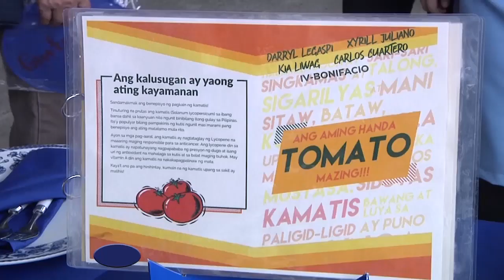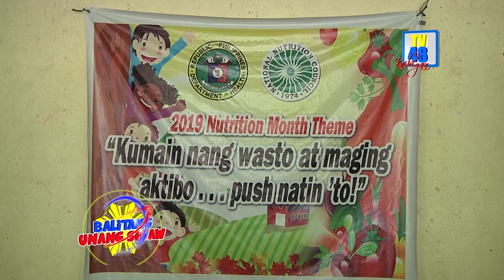Mga grade 4-5 students ng Lazaro Francisco Elem. School, kanya-kanyang pakulo sa kanilang cookfest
Mga grade 4-5 students ng Lazaro Francisco Elementary School, kanya-kanyang pakulo sa kanilang cookfest

Kabilang sa nagrepresenta ang grupo ng mga kabataan na mula sa Grade 4 na sina Darylle Legazpi, Carlos Riseh Cuartero at Kia Liwag na nagpakitang gilas sa pagluluto.

Isa sa mga napili nitong ihanda ay ang Fish n’ tomatoes, Steamed kamatis, Kendimatis at moringa tea.
Ayon sa grade 4 student na si Riseh, napili nila itong lutuin dahil bukod sa mura na ay masustansya pa.

Bukod dito madami pang ibat-ibang putahe ang iniluto ng bawat grupo na may kasamang kamatis.

Kabilang ang Soup potatoes, sarsyadong isda, bread tomato, kinamatisang pork spare ribs, ginisang kamatis at madami pang iba.

Ito ay taunang isinasagawa tuwing sasapit ang buwan ng Hulyo upang ipagdiwang ang buwan ng nutrisyon.

Layunin nito na mabigyan ng sapat na kaalaman ang bawat isa lalo na ang mga kabataan na matutong kumain ng ibat-ibang gulay upang habang bata ay maging malusog ang hindi maging sakitin. -ulat ni Myrrh Guevarra